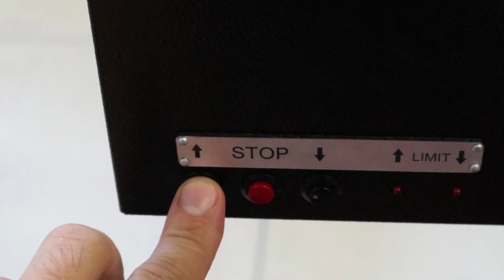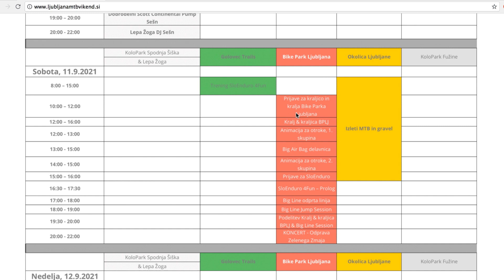Big line reshape - Bikehanic Big Line Jump Session 2021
Ljubljana MTB Vikend 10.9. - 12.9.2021